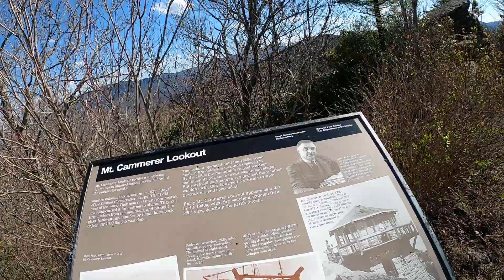Glorious views on Mt Cammerer Lookout